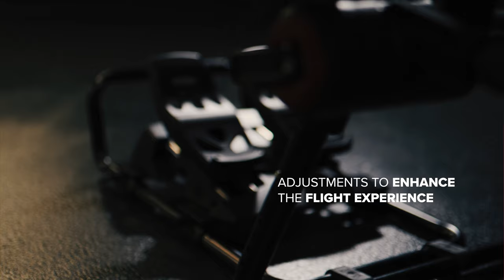Next Level Racing Flight Simulator Lite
Take it to the skies! Introducing the Next Level Racing® Flight Simulator Lite, the first foldable flight cockpit. The Flight Simulator Lite is the perfect cockpit for users that have limited space but still demand a rigid and immersive commercial, combat, or space flight solution.

For more information about the Next Level Racing Flight Simulator Lite